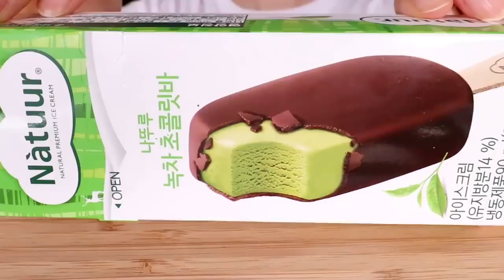CHOCOLATE -- ICE CREAM_ COOKIE_ CAKE_ RICE CAKE_ MAGNUM 🍫😍 먹방